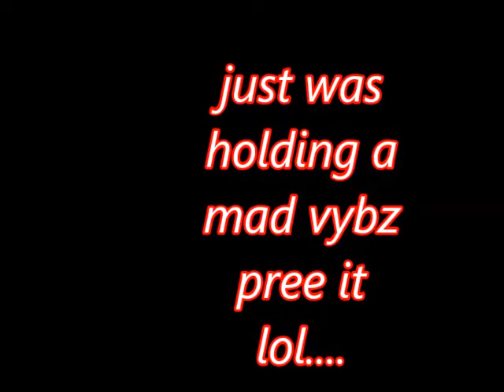CLOCKWORK & MOST WANED After Practice vybzz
LOL LOL MUS WATCH crazy vybzzz check it out :D lol